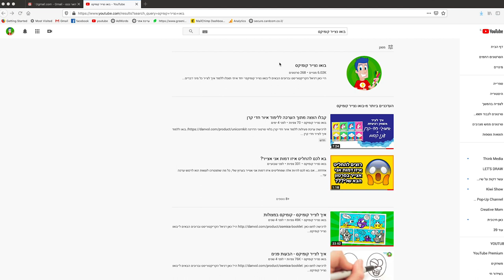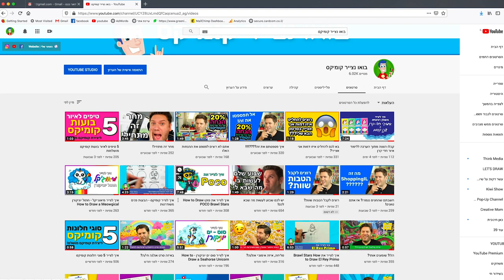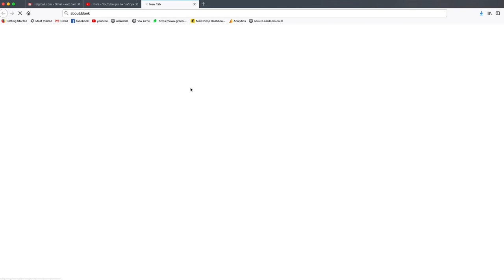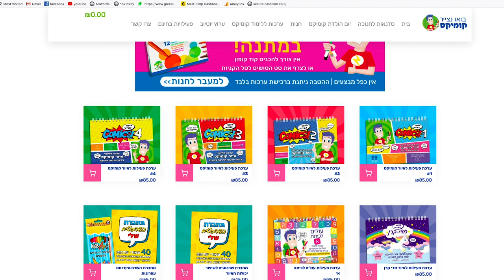דניאל קומיקס מחלק לכם דמי חנוכה בחינם!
דניאל קומיקס מחלק לכם דמי חנוכה בחינם! לרכישת ערכות פעילות ללמוד איור קומיקס אצלו באתר!
מה ציך לעשות?
בין התארכים ה28.11.19 ועד ה-5.12.19 יוחבא באחד מהסרטונים שבערוץ שלי מטבע זהב. המטבע הזה שווה כסף לרכישה אצלי באתר.
- נכנסים לערוץ ומתחילים לחפש את המטבע
טיפ: החיפוש חייב להיעשות דרך מחשב ביתי (נייח) - לא נייד ולא טאבלט
טיפ 2: חשפו את האייקון של כפתור המידע information זה כפתור לבן הנמצא בפינה השמאלית של הסרטונים. כשלוחצים על הכפתור יפתח חלונית:
יש תמונה של מטבע זהב? הייד! מצאתם את דמי החנוכה
אין מטבע זהב? לא נורא - המשיכו לחפש!
- לאחר שמצאתם את המטבע לחצו עליו ותועבור לאתר שלי - שם תקבלו הסבר, כיצד לנצל את דמי החנוכה לרכישת הערכות ללימוד איור קומיקס.
ב-ה-צ-ל-ח-ה-!
לרכישת ערכות פעילות ללימוד איור קומיקס היכנסו:
רוצים לחגוג יומולדת קומיקס? היומולדת הכי מצחיקה, צבעונית וחוויתית
לגיאלי 8-11. להסבר נוסף הכינסו:
אני אשמח לקבל תמונות של הקומיקסים שלכם! אתם מוזמנים לשלוח לי
או תייגו באינסטגרם
שואלים אותי באילו צבעים וטושים אני משתמש בסרטונים:
העט השחור הוא של חברת SHARPIE
הטושים הצבעוניים של חברת GIOTTO
יש טושים טיפה יותר איכותיים של חברת TOUCH FIVE
בעלי שתי קצוות - קצה דק וקצה עבה